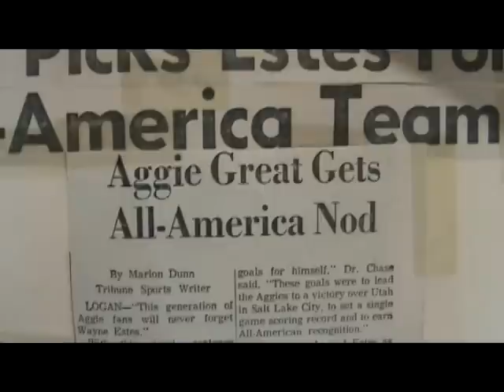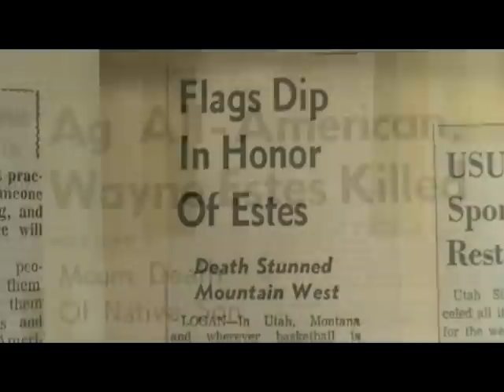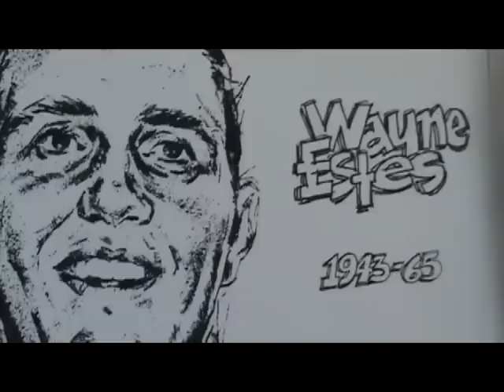Wayne Estes' Last Night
Wayne Estes was perhaps the greatest athlete to set foot on the campus of Utah State University.  His last night alive brought triumph and tragedy.